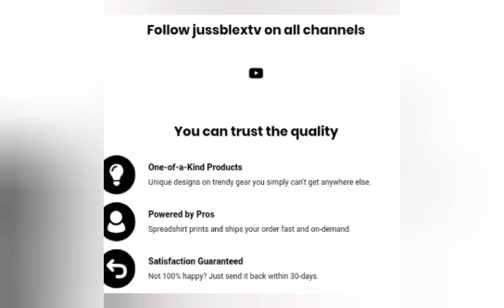GVNMEN D!RT SECOND BARTENDER IN WEEKS MANCHESTER/3M JMD WORTH OF CURRY SEIZED+MORE MAY 1 2024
GVNMEN D!RT SECOND BARTENDER IN WEEKS MANCHESTER/3M JMD WORTH OF CURRY SEIZED+ALOT MORE MAY 1 2024